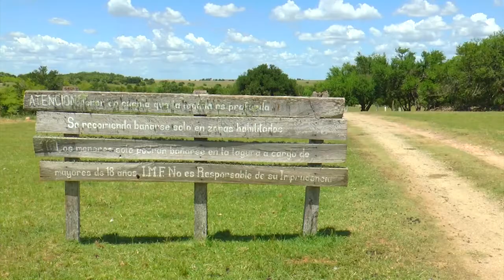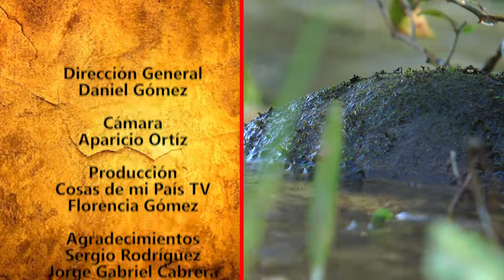Fiesta Nacional del Mate en San José 2019